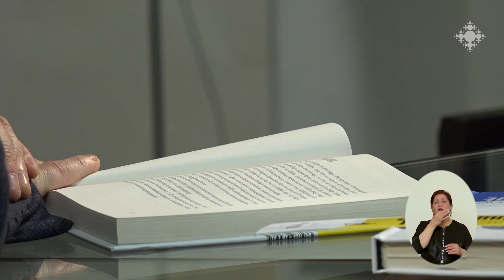Կրթության և գիտության նոր ռազմավարություն. մաս 149-րդ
Ինչպե՞ս հաղթահարել ֆունկցիոնալ անգրագիտությունը

Newmag հրատարակչությունը վերջերս հրատարակել է գործարար Գոռ Կարապետյանի Proակտիվ առաջնորդը գիրքը, որը կոչ է անում համատեղ փնտրել լուծումներ, հաղթահարել ֆունկցիոնալ անգրագիտությունը, բարձրացնել սոցիալական պատասխանատվության և կրթության ցածր մակարդակը։ Հեղինակն ընդգծում է ֆունկցիոնալ առաջնորդության, մենթորության և հոգատարության միջոցով դրական փոփոխություններ առաջ բերելու կարևորությունը։ Տաղավարում Գոռ Կարապետյանն է։

New strategy of education and science. part 149

How to overcome functional illiteracy?

Newmag publishing house recently published businessman Gor Karapetyan's Proactive Leader book, which calls for a joint search for solutions, to overcome functional illiteracy, to raise the low level of social responsibility and education. The author emphasizes the importance of bringing about positive change through functional leadership, mentoring, and caring. Gor Karapetyan is in the pavillion.